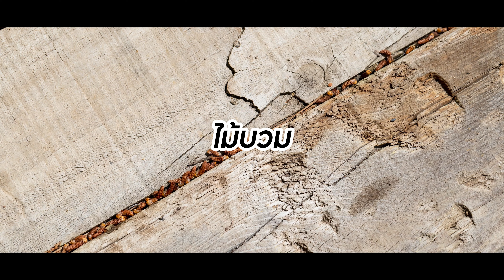พี่วิทท้า!!! ทดสอบความแข็งแรงของไม้ Kanto Best Boards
วันนี้มาดูกันค่ะว่า "ไม้ Kanto Best Boards" จะเจ๋งขนาดไหน!
มีคุณสมบัติพิเศษอะไรบ้าง จะกันน้ำ กันปลวก ไม่ลามไฟจริงมั้ย?
วันนี้มาพิสูจน์กันค่า 🎉